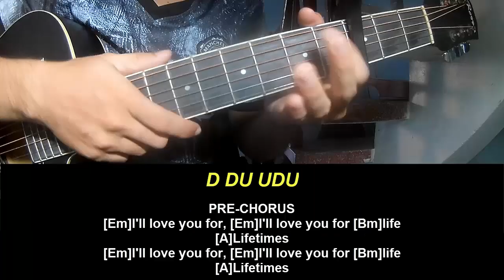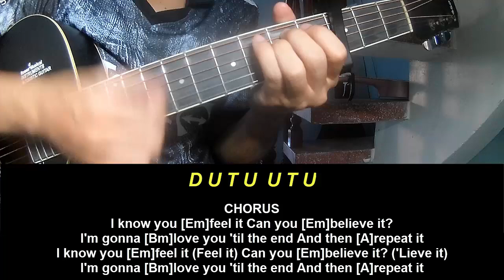Guitar Tutorial Katy Perry LIFETIMES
Today, I will share with you Guitar Tutorial Katy Perry LIFETIMES